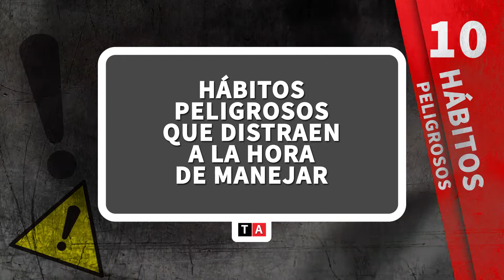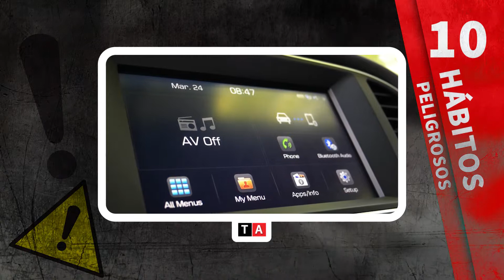Instructivo: 10 Habitos Peligrosos que Distraen a la Hora de Manejar (Manipular Sistemas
Utilizar sistemas de navegación también puedes provocar distracción.